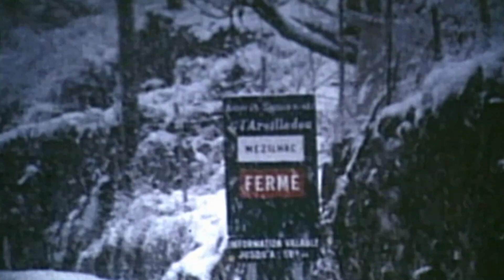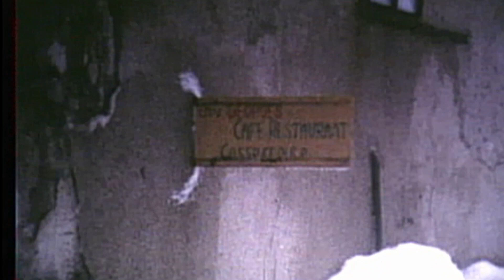NEIGE et BURLE sur le PLATEAU ARDECHOIS 1973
De Mézilhac à Lachamp-Raphaël à pied entre Burle et Congères . Fin Novembre 1973.